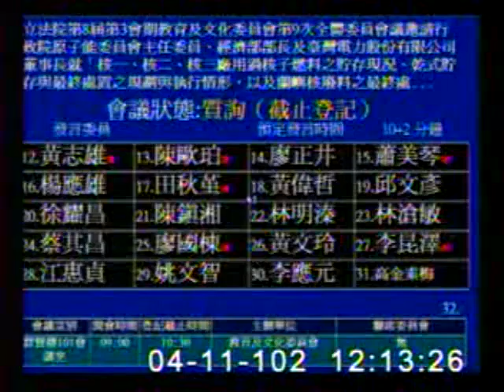2013-04-11 黃志雄 發言片段, 第8屆第3會期教育及文化委員會第9次全體委員會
會議簡介: 立法院第8屆第3會期教育及文化委員會第9次全體委員會議邀請行政院原子能委員會主任委員、經濟部部長及臺

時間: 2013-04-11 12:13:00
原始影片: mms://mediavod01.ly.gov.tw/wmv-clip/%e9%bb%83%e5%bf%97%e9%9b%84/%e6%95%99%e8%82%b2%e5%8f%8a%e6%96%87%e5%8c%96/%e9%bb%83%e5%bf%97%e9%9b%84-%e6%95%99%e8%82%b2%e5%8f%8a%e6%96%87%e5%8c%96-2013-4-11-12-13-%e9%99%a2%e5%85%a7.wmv